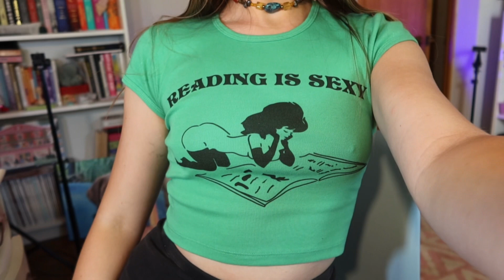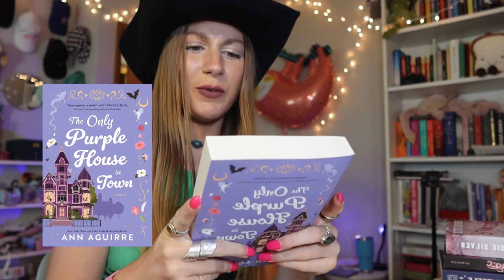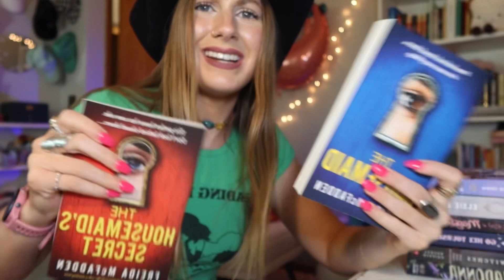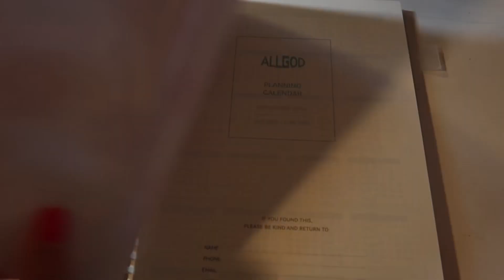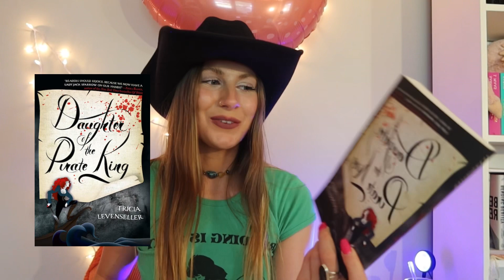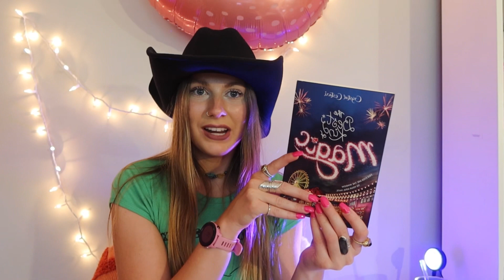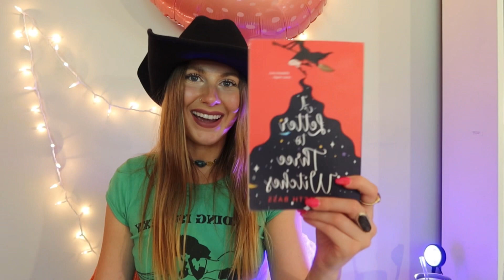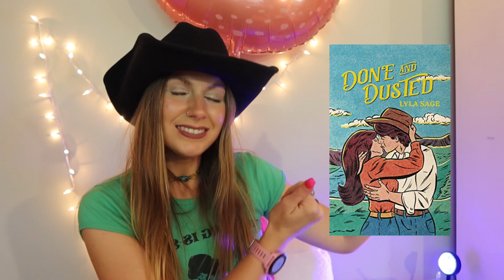BOOKISH HAUL + JULY READS | Done and Dusted, The Housemaid, Happy Place and more! 💌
I am so grateful you’re here. I had a wonderful reading month, can I tell you about it? 🥳